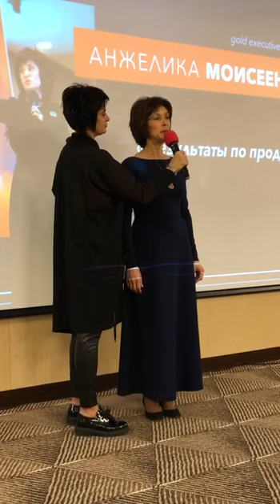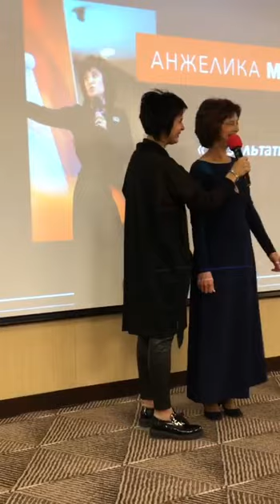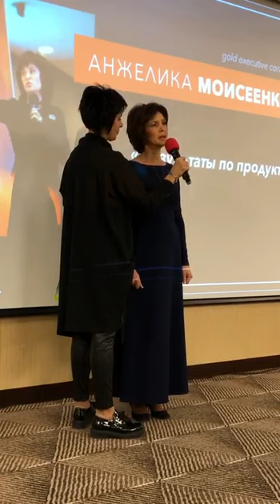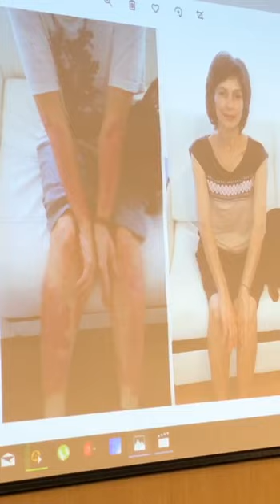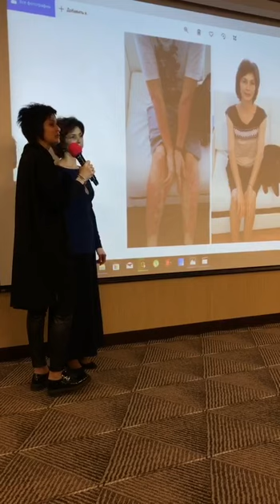Псориаз. 40 лет болезни удалось победить с помощью продуктов CoralClub. Татьяна.